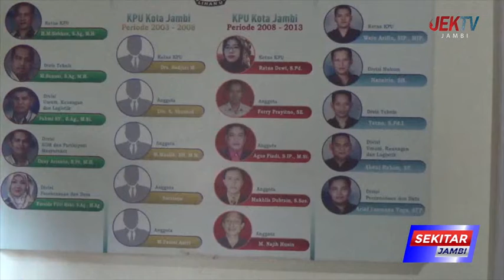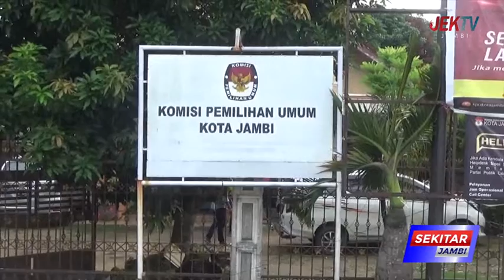KPU KOTA JAMBI BUKA PELAYANAN HELP DESK UNTUK BAKAL CALON PARPOL